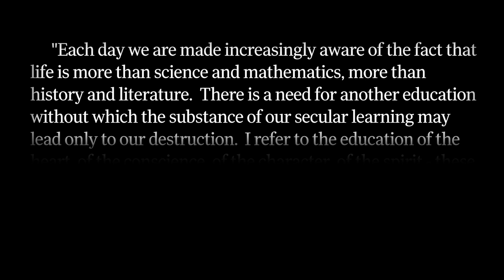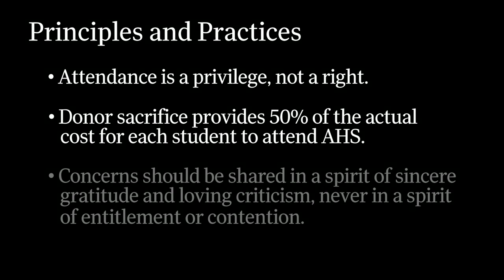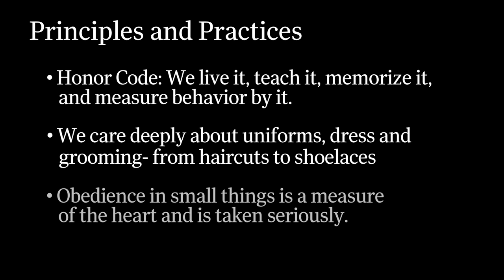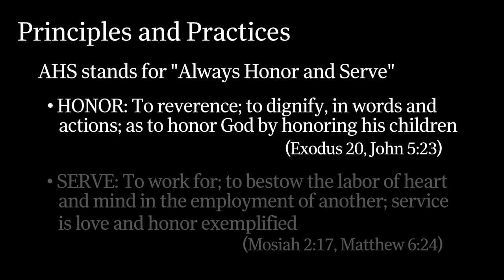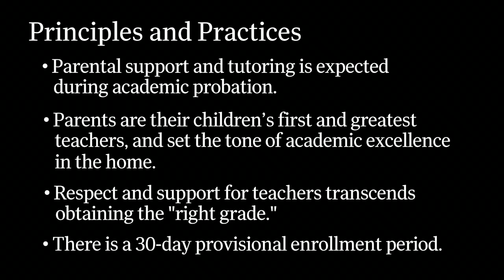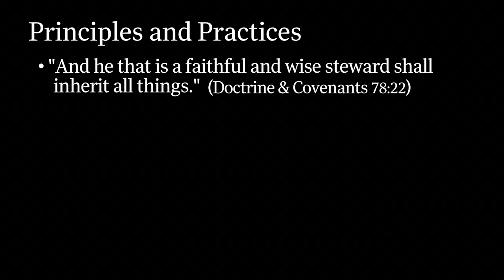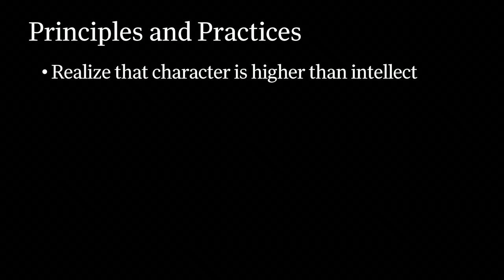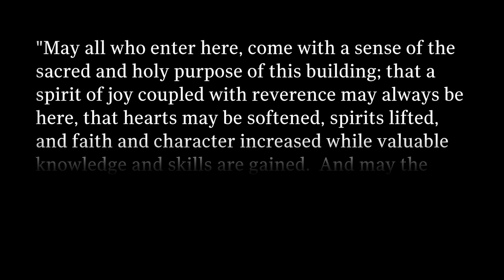AHS Parent and Student Orientation.mov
Parent and Student Orientation